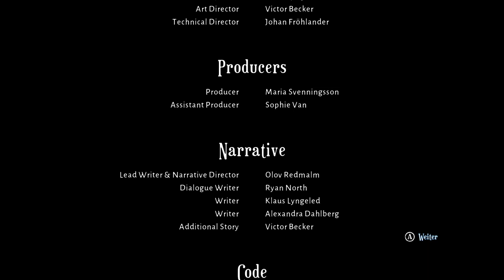✪ Lets Play Lost in Random 🎲 deutsch xbox / #28 Sechstopia - FINALE ✪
Willkommen in der Welt von Random, einem dunklen Königreich, in dem die Zukunft jedes Bürgers durch den Wurf eines Würfels bestimmt wird. Wirst du von deinem Schicksal bezwungen oder gibst du dich dem Chaos hin und lernst, es zu deinen Gunsten zu nutzen? Begib dich mit Even und ihrem Begleiter Dicey auf eine Reise, um die Gewinnchancen zu nutzen und den Fluch von Random zu brechen.

Es war einmal, vor langer, langer Zeit ... Da lebte im Königreich von Random eine wahnsinnige Königin, die einen mysteriösen schwarzen Würfel besaß. Sie befahl, dass jedes Kind in Random zu dessen zwölften Geburtstag die Ehre erhalten soll, damit zu würfeln und so zu bestimmen, welchem Teil des Königreichs es angehört – wodurch das Schicksal des Kindes auf alle Ewigkeit besiegelt war. Würfelte es eine Eins, wurde das Kind nach Onecroft geschickt und zu einem Leben voller Mühe und Not verdammt. Würfelte es eine Drei, landete es in Threedom, einem chaotischen Ort, der durch einen Bürgerkrieg zerstört wurde. Würfelte es eine Sechs, stand dem Kind ein Leben voller Luxus im finsteren Palast der Königin bevor. Zumindest, wenn man den Geschichten Glauben schenkte ...

Eines Tages wurden zwei sich ergebene Schwestern aus Onecroft namens Even und Odd durch einen Würfelwurf auf grausame Weise getrennt. Denn zu ihrem zwölften Geburtstag hatte Odd eine Sechs gewürfelt. Wie wundervoll! Trotz dieser zunächst großartig klingenden Neuigkeit brach der Verlust ihrer Schwester Even das Herz.

Schon nach nur einem Jahr, nachdem Even ihre Schwester genommen wurde, erhielt sie ein seltsames Signal. Befand sich Odd in Gefahr? Entschlossen, mehr darüber herauszufinden, folgte sie dem Signal zu einem mysteriösen Ort – dem Tal der Würfel.

Dort fand Even etwas, das für die Bürger von Random schon immer als verboten galt: ein lebendiger Würfel. Trotz der Gefahr, mit einem solchen Gefährten erwischt zu werden, entschied sich Even dazu, die freundliche Kreatur mitzunehmen und sie Dicey zu taufen.

Doch zu Evens Überraschung verbarg das sanfte Äußere von Dicey die Macht, die Welt um sie herum und sogar die Zeit zu manipulieren, wodurch ein fantastisches Abenteuer begann, das sie durch alle sechs Teile von Random führte. Während ihrer Reise begegneten sie vielen exzentrischen Einwohnern, begaben sich auf waghalsige Missionen und kämpften gegen verstörende Feinde, um ein finsteres Geheimnis zu lüften.

*👉 Findest du im Xbox store für 24,99

MEIN EQUIPMENT